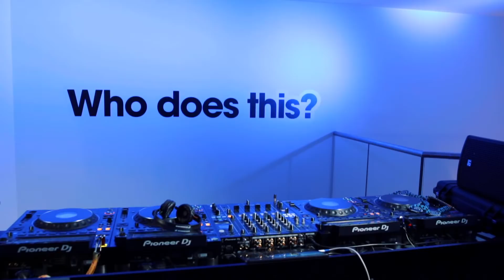TITA LAU - LIVE @STEREOHYPE LONDON TECH, HOUSE & TECHNO DJ MIX 02.03.2022 LONDON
TITA LAU is live in the mix bringing 1 hour of house, tech and techno bangers!

We are fundraising for the Children affected by the war in Ukraine. Saturday at 7pm: